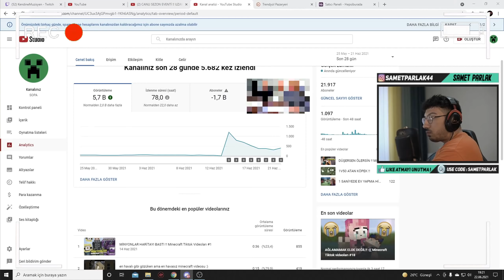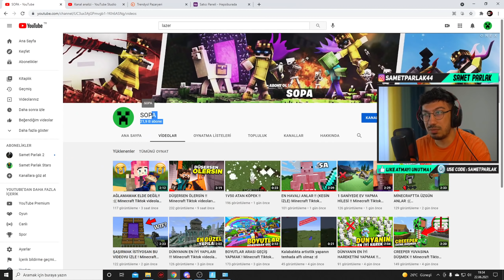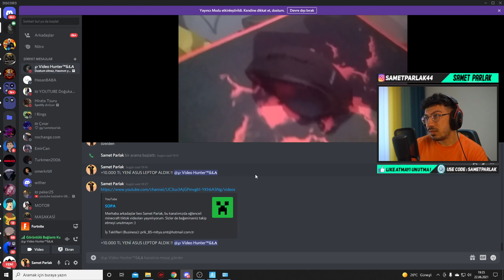+10.000 TL YENİ ASUS LEPTOP ALDIK !!